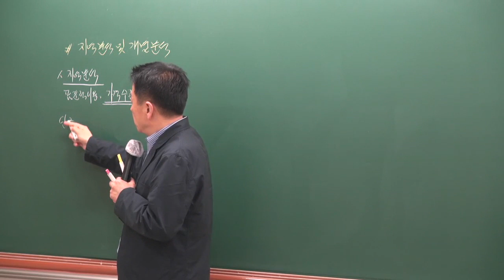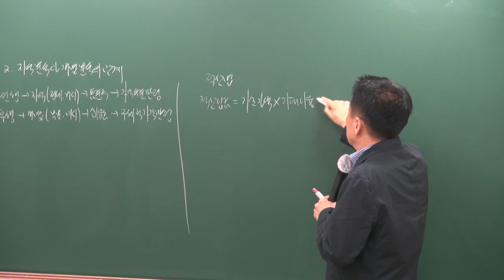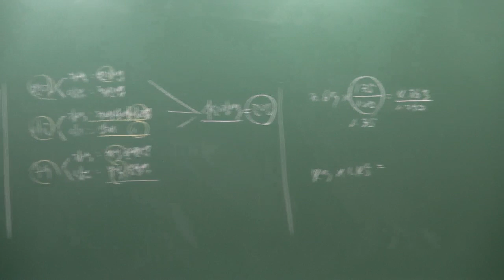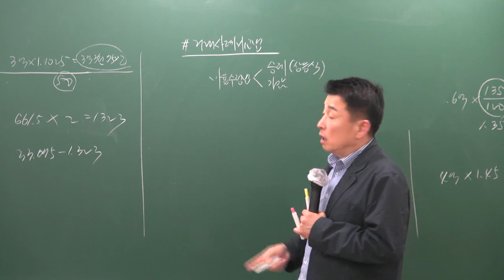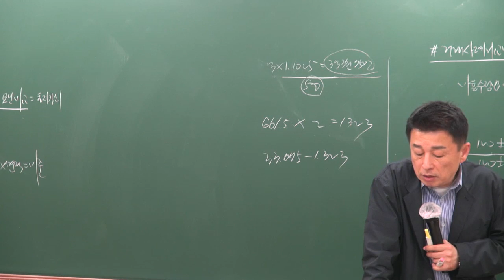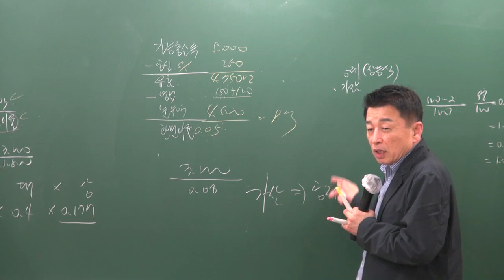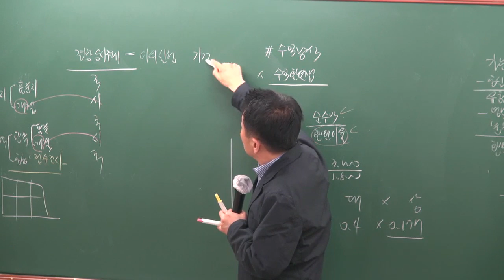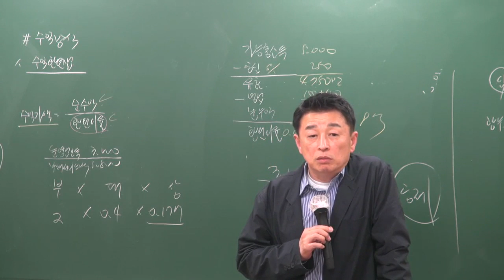[공전무] 2019년 공인중개사 부동산학개론 기출특강 4-12